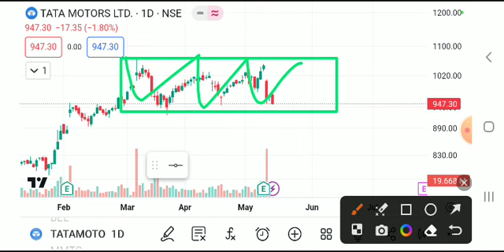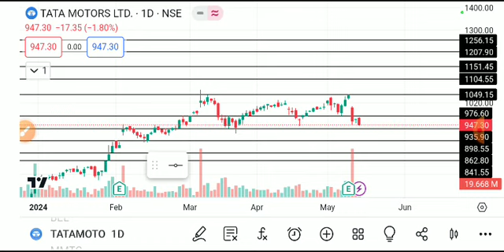tata motors share latest news, tata motors share target, tata motors share analysis